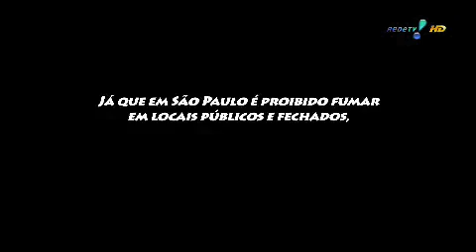06/09/2009 José Grelha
O que é pior: fumaça de cigarro ou de churrasco? Pânico fez o teste!